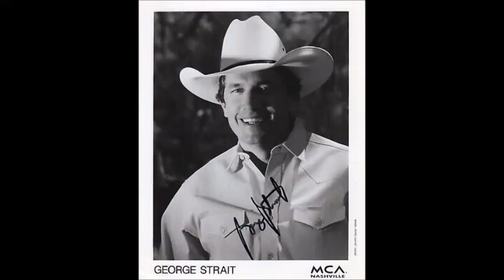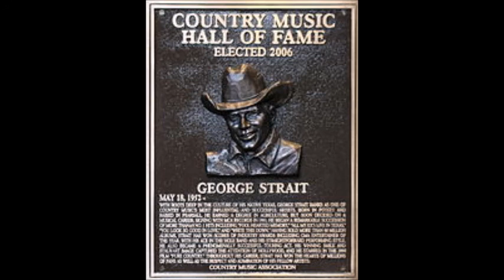Today My World Slipped Away~George Strait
From The 1997 Album "Carrying Your Love With Me" By George Strait